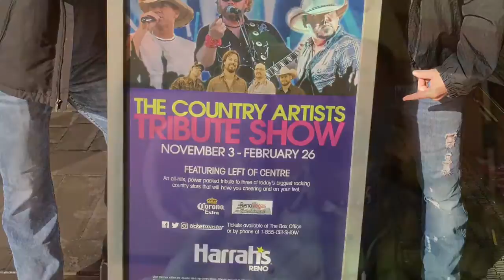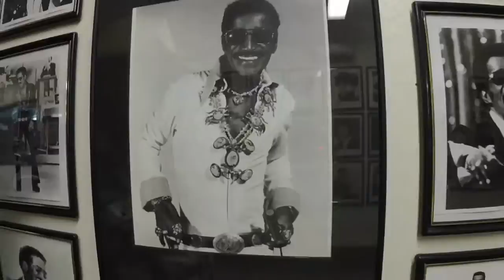Harrahs box office area walk around.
Mike as Toby Keith showing some photos of past performers.